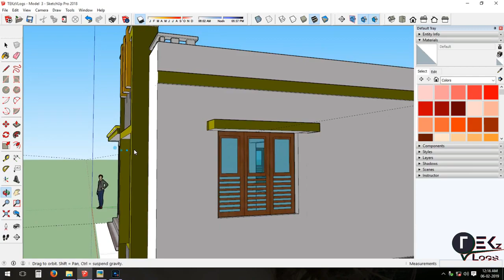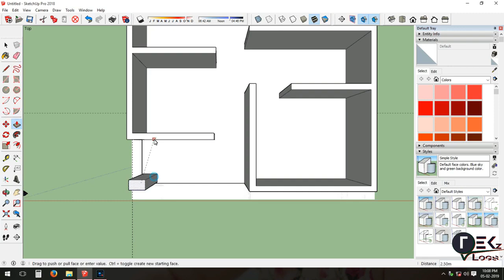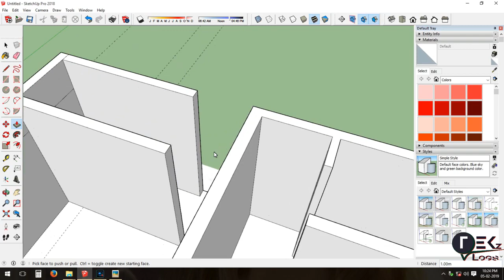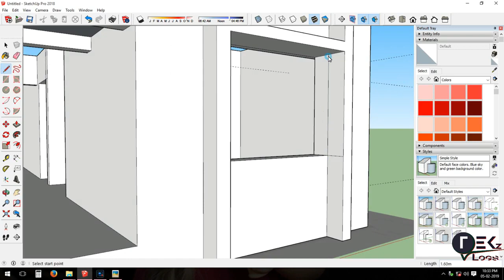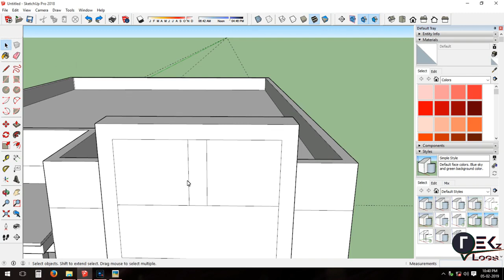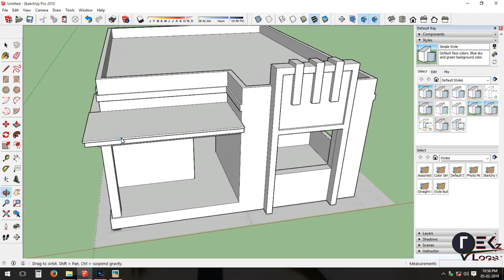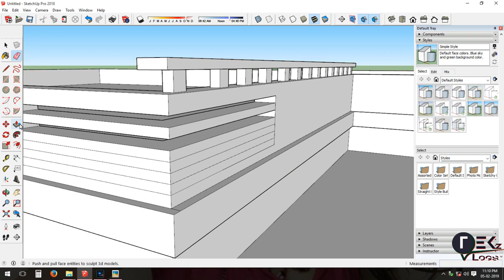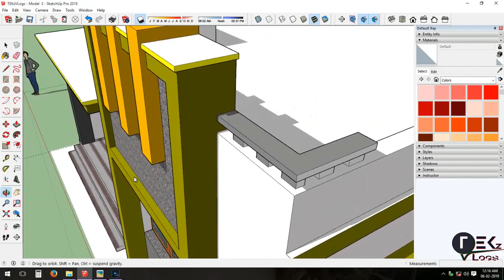Best 3D House Design in SKETCHUP! Front Elevation Design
This video is the property of TEKz V Logs. Thanks to TEKz V Logs.